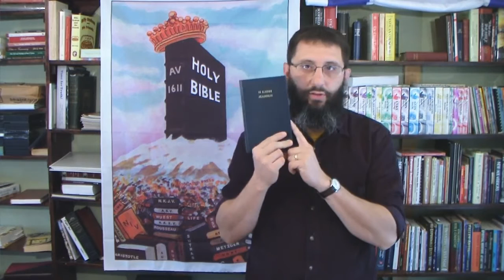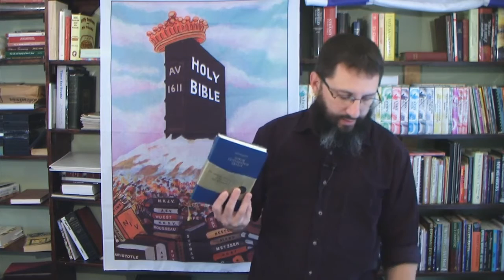Catholic Nestle s Text